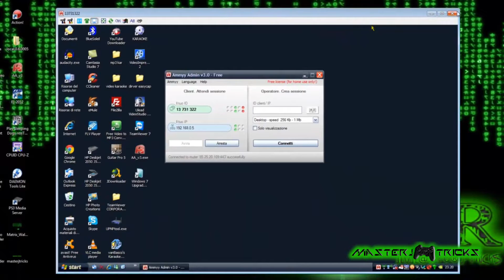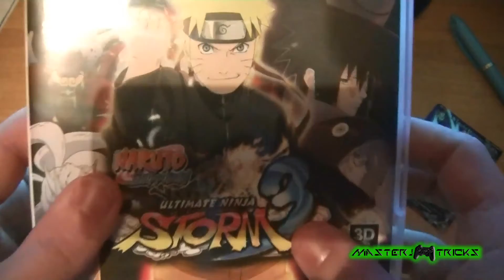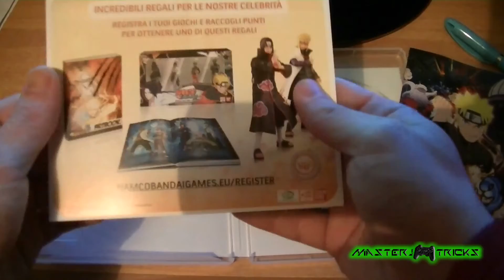PS3 Naruto Shippuden Ultimate Ninja Storm 3 - unboxing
nuovo aquisto nuovo unboxing!!!